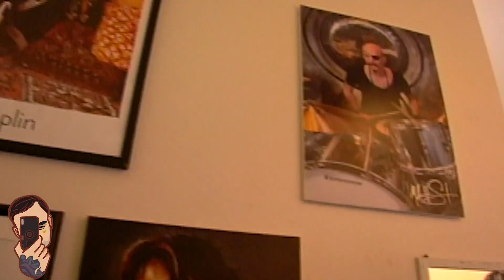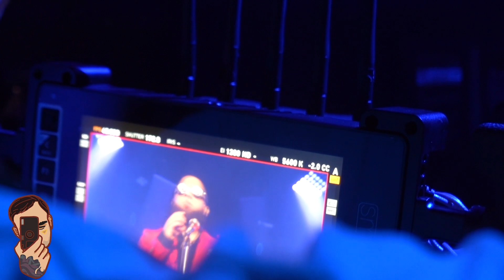DANNY TOWERS "WHAT TO DO" BEHIND THE SCENES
BTS of Danny Towers music video WHAT TO DO shot by Cole Bennett featured on the Lyrical Lemonade channel